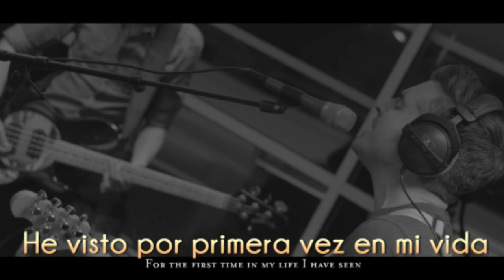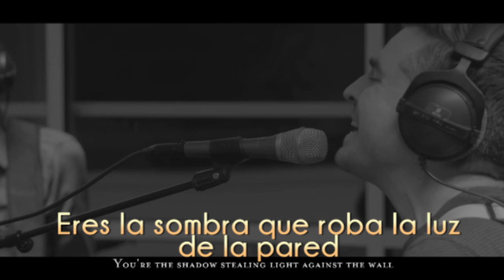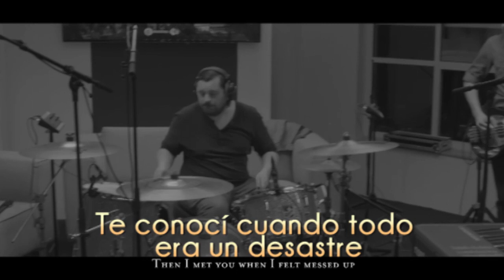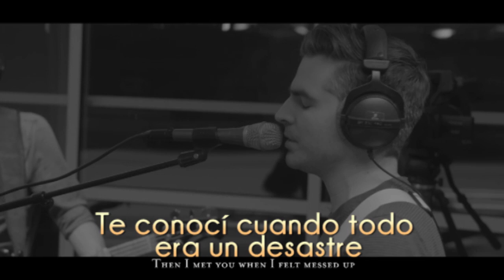Big ideas: sub español The Boxer Rebellion